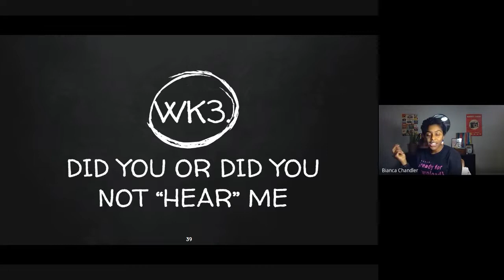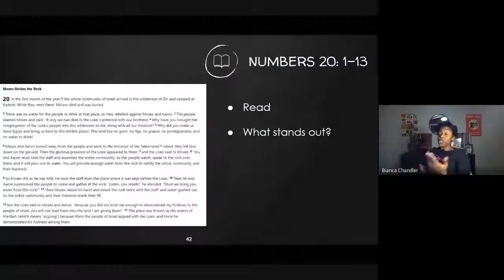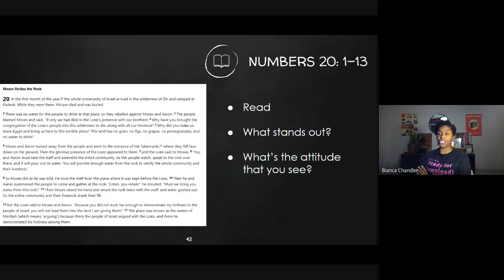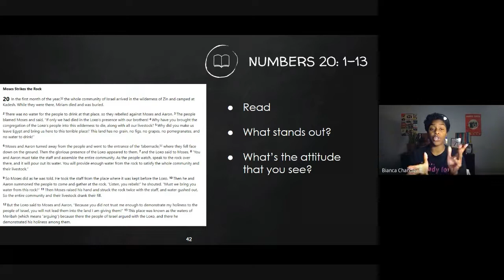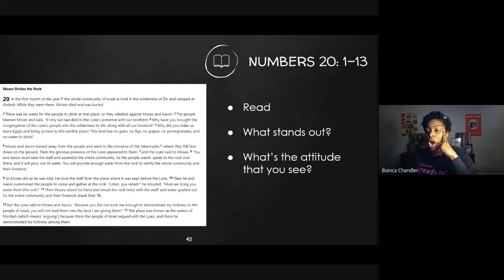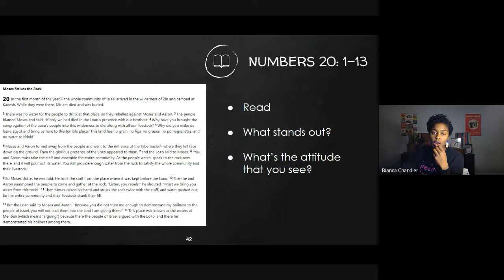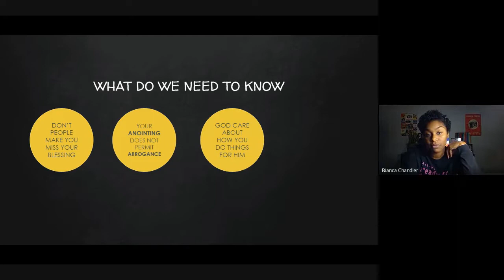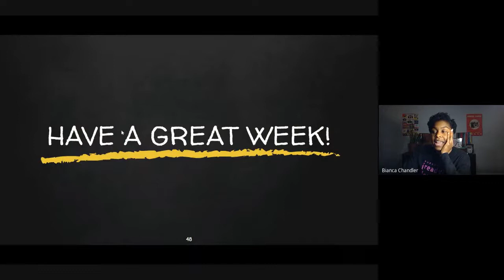Attitude Is Everything: "Did You or Did You Not Hear Me?!"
LEGO Faith week 3 of the series